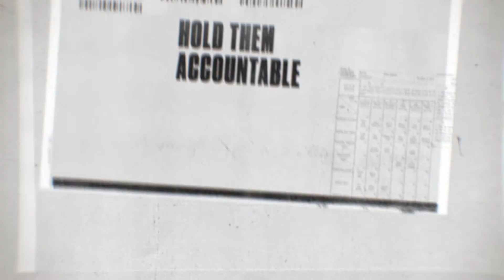Your Voice, Your Power, Your Vote PSA #4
Your political power does not end after you've cast your vote. Politicians are supposed to work for us—we have to make sure they do. Narrated by @asapferg. Go to knowyourworth.community for more voting resources.